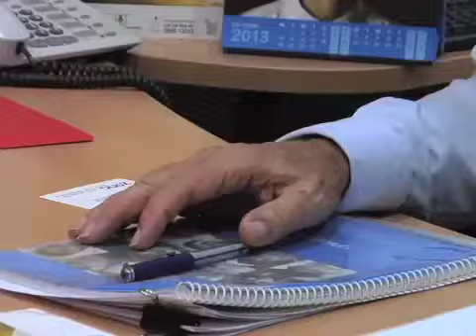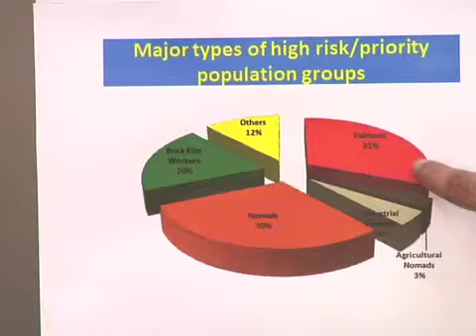چالش های فلج اطفال در پاکستان